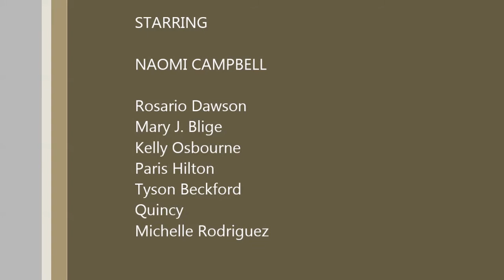Fashion for Relief @ Mercedes Benz Fashion Week 2015 @ Lincoln Center NY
Very much proud to announced the coverage of the entire week of 2015 MBFW, yes the 7 days by fashion photographer Eugene DeVillamil Photography for Trish Personal Image & Fashion Stylist. This coverage includes fashion shows, back stage coverage and celebrities shots. Because I am always looking to keep my clients and fashionistas updated on the latest happenings in the fashion city of New York. Now each one of you will be seated on the front row just like it should be. Fashion at it’s very best.

FASHION FOR RELIEF @ MBFW2015 LINCOLN CENTER NY – NAOMI CAMPBELL, ROSARIO DAWSON, MARY J BLIGE, KELLY OSBOURNE, PARIS HILTON, TYSON BECKFORD, QUINCY, MICHELLE RODRIGUEZ.